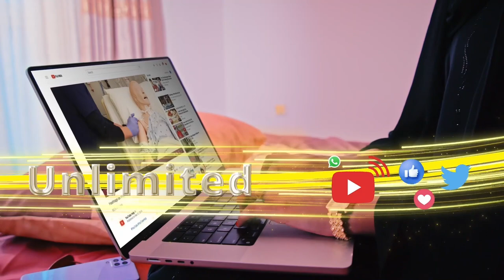Golaha Guurtida Somaliland ayaa dhaliilay habka loo bixiyo deeqaha waxabarsho, waxaanay ka .....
Golaha Guurtida Somaliland ayaa  dhaliilay habka loo bixiyo deeqaha waxabarsho, waxaanay ka dayriyeen xaalka waxbarasho ee dalka.